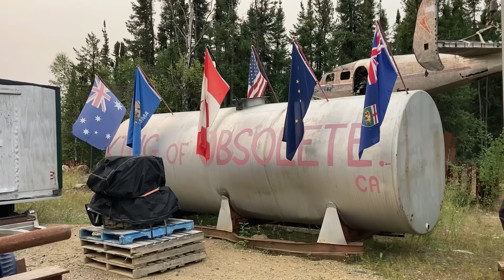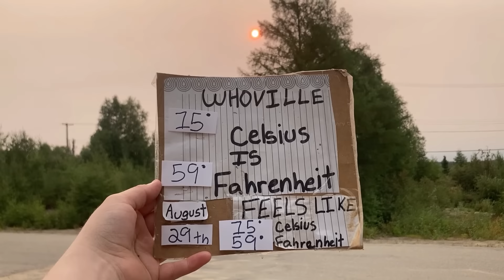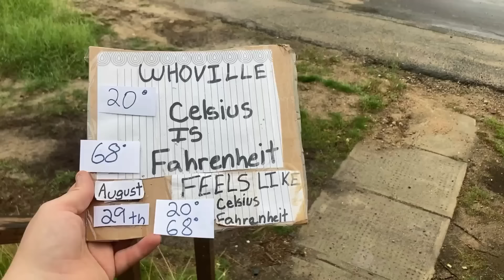Living in Fear of "Dick" and His Helicopter then the Hydro Power Goes Off Aug 29 2024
just a normal day in the Kingdom with "Dick" flying his helicopter low over my property which is just an accident waiting to happen. oh well, 4 years and nothing has changed no matter how much you complain on "Dick". then the hydro power went out for some reason which meant a change in plans on what we were doing. also we would like to thank the YouTube Subscribers Kingdom Followers who gifted us items to keep the work on these project going. the forest fire smoke was bad and by 2pm we were working in the shop out of the smoke. the staff came over at 4pm when the rains started. if she was 20 minutes earlier she would not have gotten wet.  finished out the day with making old king pins work in the front axle for the 39 chevy Snow Truck. thansk